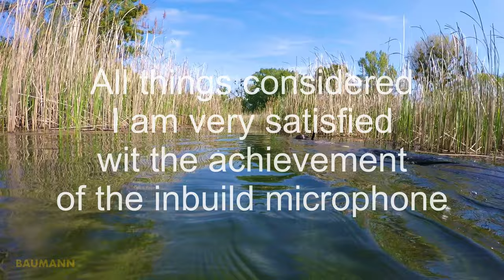GoPro Hero 9 MICROPHONE test with UNDERWATER HOUSING | Can you VLOG IN WATER ??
We test the microphone of the GoPro Hero 9 in the underwater housing when moving in water to answer the question: Can you vlog in water and how good is the microphone when the GoPro Hero 9 is in the underwater housing. A very interesting freediving session with an unbelievable encounter.